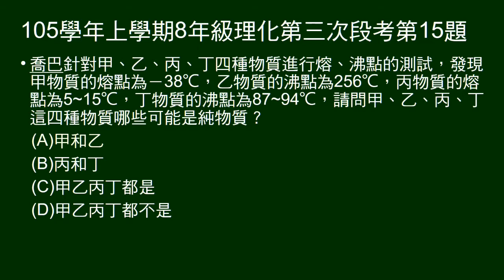105學年上8年級理化三段第15題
給甲、乙、丙、丁四物質的熔點、沸點，問何者為純物質。